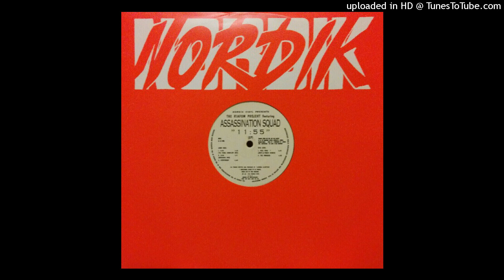Riafom Projekt - 11-55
Label:
Nordik Vinyl ‎– NV735
Format:
Vinyl, 12", 33 ⅓ RPM
Country:
Switzerland
Released:
1992
Genre:
Electronic
Style:
Breakbeat, Hardcore